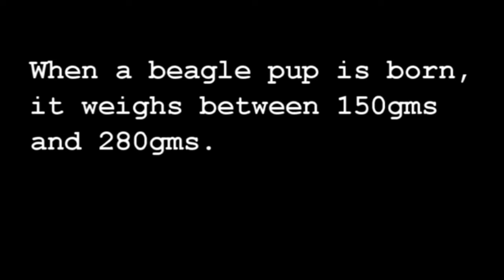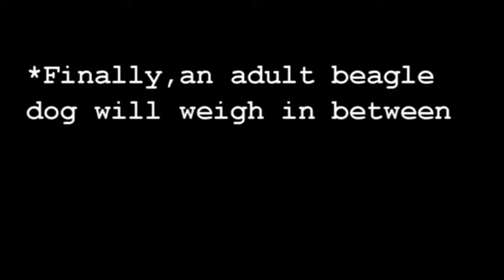Beagle dog some information || Chhindwara Dog house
chhindwara dog house  welcomes you
i am bhanu pawar
Mr Ram pawar